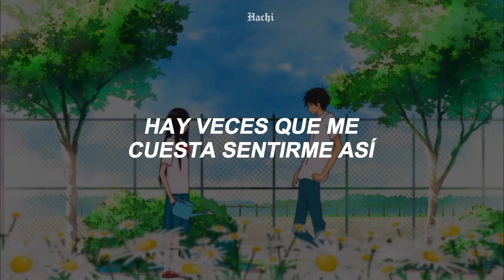Mac DeMarco ~ For the First Time (sub.español)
➣Canción: For the First Time
➣Artista: Mac DeMarco

↬espero les gustara el video, recuerden subir la calidad a 1080p